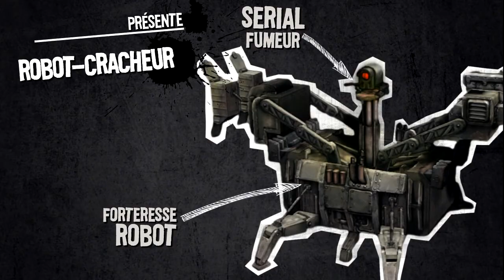Shoot Many Robots - Voici vos ennemis ! [FR]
Découvrez vos futurs meilleurs ennemis et apprenez en plus sur leurs caractéristiques ! Avec inclus, un Terrible Robot qui tue !